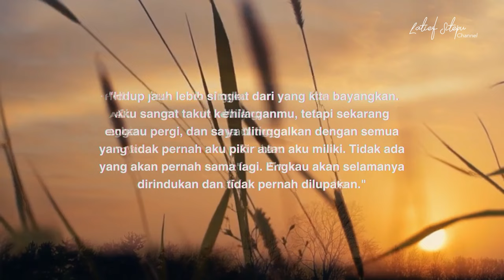TURUT BERDUKA CITA ABAH | VLOGue 39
Terima kasih Rumanah (Citra Kirana) sudah datang ke rumah Abah dan turut berduka cita.

Mengenang Ibu Lailiwaty Hasibuan Binti Ahmad Hasibuan.